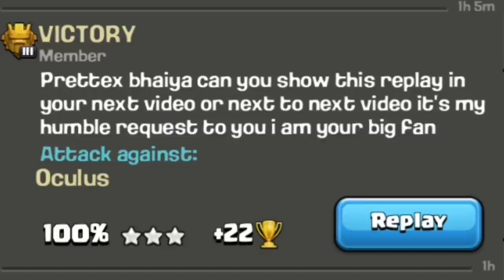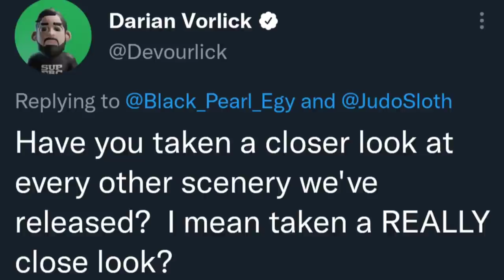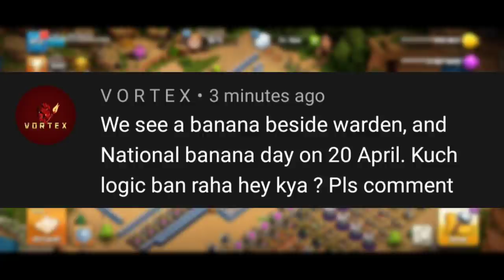What It Can Be!? (Clash of Clans)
Coc New Update | Coc Summer Update Release Date | Coc 2022 Next Update | Clash of Clans